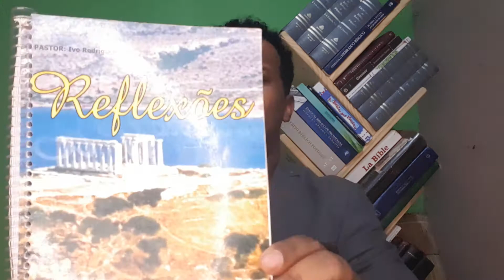ALIANÇA DE SAL (reflexão46) - Pr. Ivo Rodrigues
Aliança de Sal e uma Reflexão muito Importante assista e compartilha pra todos seus amigos e nós sigam nas redes sociais Instagram Facebook YouTube TikTok se você sentir tocado em seu coração de nós abençoar fica a vontade Pix 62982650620 Samuel Rodrigues